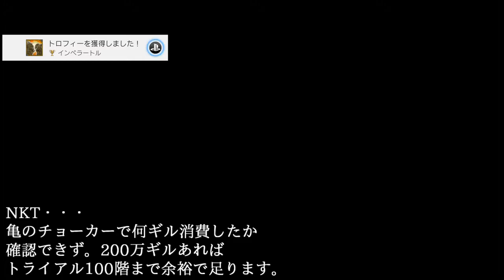FF12 THE ZODIAC AGE / 低レベル + アイテム禁止 Part23 Low level and No Items vs Archadian Judges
FF12 THE ZODIAC AGE / 低レベル + アイテム禁止  Part23 Low level and No Items
Boss：Judge Ghis, Zargabaath, Drace, Belgan, Gabranth

ジャッジ軍団、アイテムを使わずとも勝てます。今もうひとつ作戦を練っている最中で上手くいけばそれも動画にします。動画内に説明忘れましたが、ギースは逆転＋囮の敵にはエリクサーを優先するようです。
参考文献
ff12インタ　低めＨＰプレイでジャッジマスターズ撃破
FF12(TZA)　初期Lv＆リバース無し　ジャッジ軍団戦(トライアル)

トライアル100階 ジャッジマスターズ戦収録

Restricted Challenge Details：
Low Level (1,2,2,3,3,3)
No Items
No Guns and Measures
No Equipment and Member change in Battle

Vann　：Knight,  Archer
Baltheir：Time Battlemage, Black Mage
Fran　 ：Black Mage, White Mage
Basch  ：Knight, White Mage
Ashe　：White Mage, Black Mage
Panelo ：Red Battlemage, Shikari

Using Benefits of Trial Mode